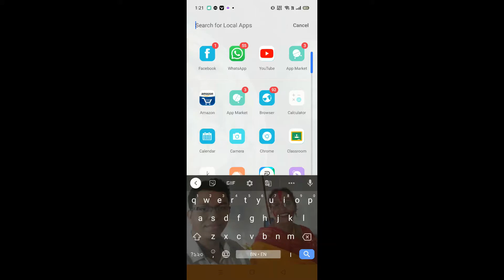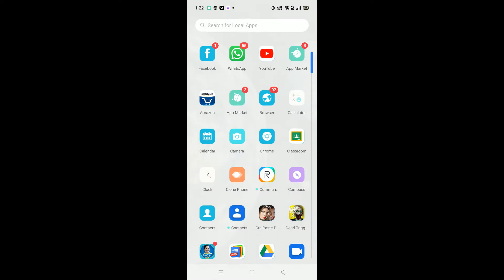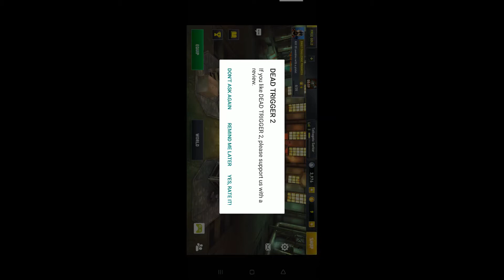Dead Trigger 2 31minutes full HD gameplay 1080p50